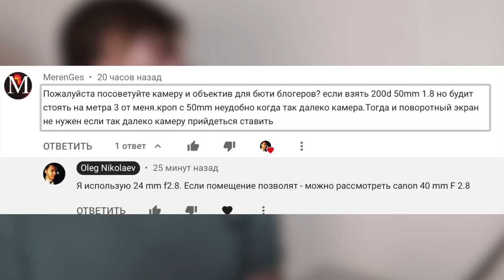Камера и объектив для бьюти блога?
Какую камеру и объектив стоит взять для "бьюти-блога"?